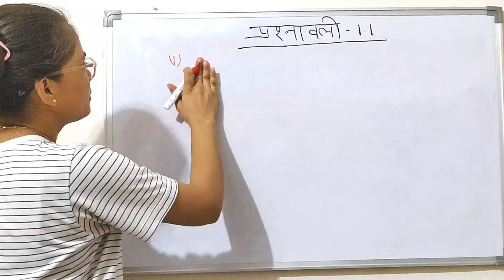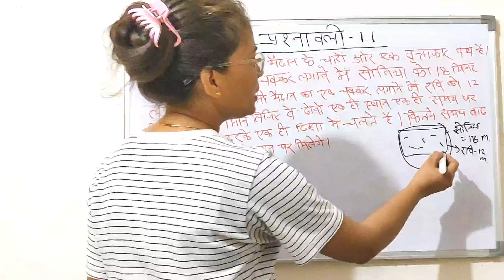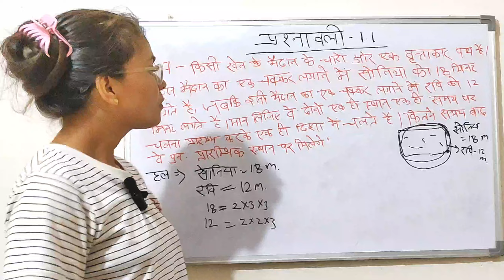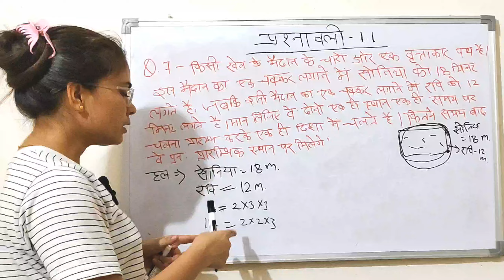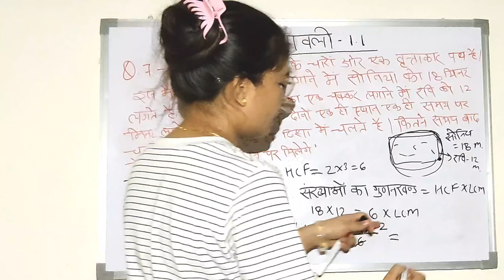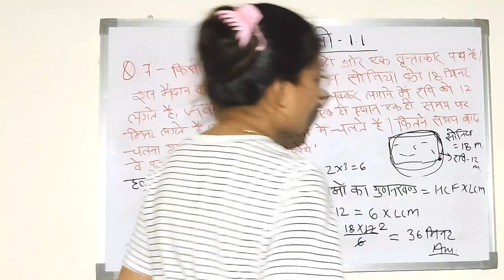Class 10th Maths Solutions NCERT Book Chapter - 1 Real Numbers Part - 2 Chapter देखे एकदम बेसिक से।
Class 10th Maths Solutions NCRT Book Chapter - 1 Real Numbers Part - 2 Chapter देखे एकदम बेसिक से।👍🏻class10maths